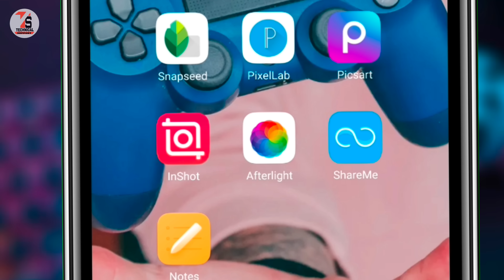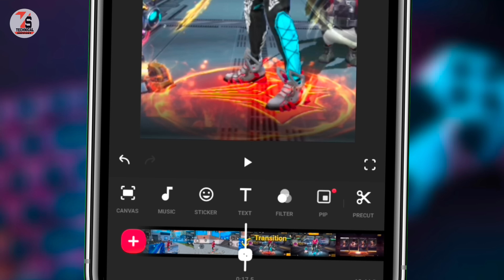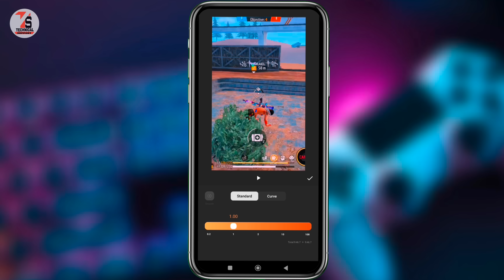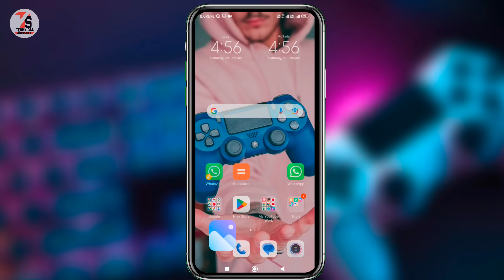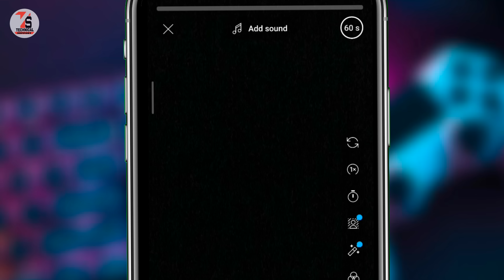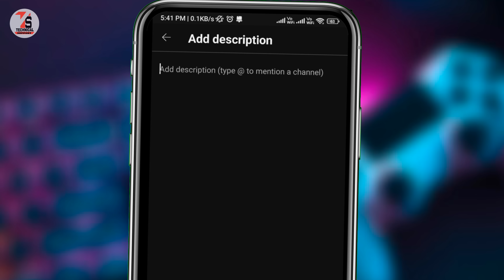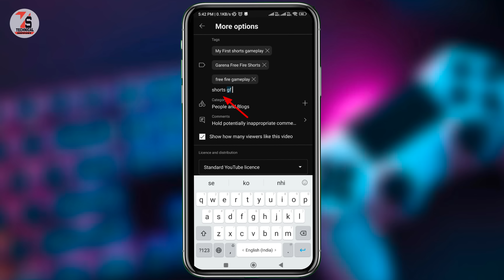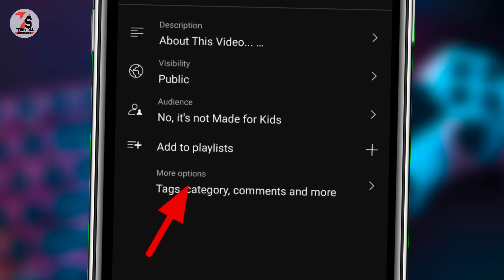Earn Money By Making Free Fire Shorts Videos On YouTube | Free Fire Shorts Se Paise Kaise Kamaye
✓✓✓About_This_Video✓✓✓
Hello friends, I am Sujan and in today's video I will show you how to earn money by making free fire short videos on YouTube.

    👇🔍🔍____Your Querie____🔍🔍👇
1. Earn Money By Making Free Fire Shorts Videos On YouTube
2. Free Fire Shorts Se Paise Kaise Kamaye
3. Free Fire Short Video Upload Karne Ka Sahi Tarika 2023
4. free fire shorts video banane ka Sahi tarika
5. how to earn money by making free fire short videos on youTube
6. how to earn money by making free fire shorts videos and uploading them to youtube
7. gaming shorts video Kaise banaye
8. YouTube ke liye short video kaise banate hain
9. free fire short video kaise banaye 2023
10. YouTube Ke Liye free fire shorts video Kaise banaen